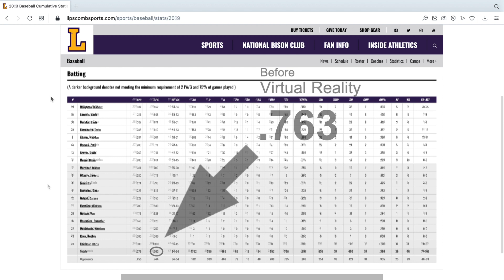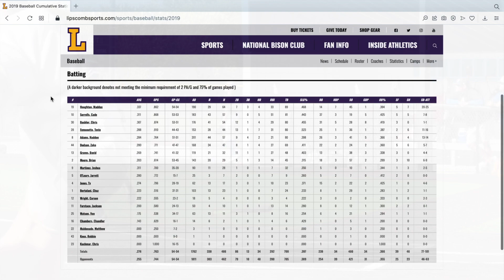OPS: Which Training Is Better For On-Base and Slugging?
We analyze 10+ college teams using uHIT Custom Training and compare them to an equal number using virtual reality training.

OPS (On-Base Plus Slugging %) went up 4.7% on average for teams using uHIT Custom.

OPS went down 3.0% on average for teams using virtual reality training.

We prove a statistically significant difference in this video for why uHIT Custom is better for team OPS than virtual reality training.

Have a look at the data references yourself! Leave any questions or comments below!